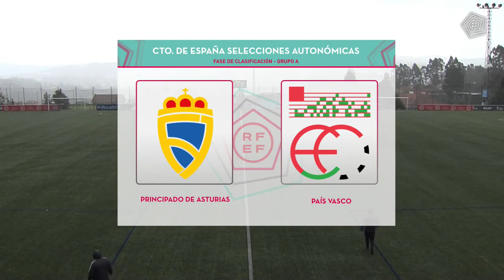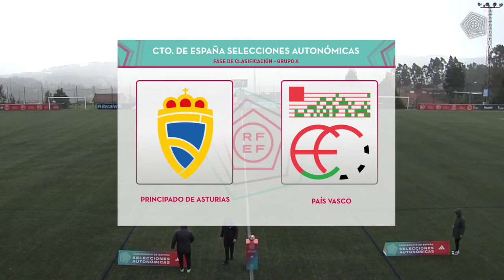Campeonato de España Sub-16 Selección del Principado de Asturias 3- 4 Selección Vasca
Primera Fase del Campeonato de España Sub-16
Selección del Principado de Asturias 3 - Selección Vasca 4
⚽ 1-0 Yago Meana (min. 01)
⚽ 1-1 Oihan (min. 03)
⚽ 1-2 Daniel (min. 28)
⚽ 1-3 Ander (min. 35),
⚽ 1-4 Christian (min. 60)
⚽ 2-4 Yago Meana (min. 66)
⚽ 3-4 Yago Meana (min. 68)
Encuentro disputado en Vigo (Ciudad Deportiva A Madroa)